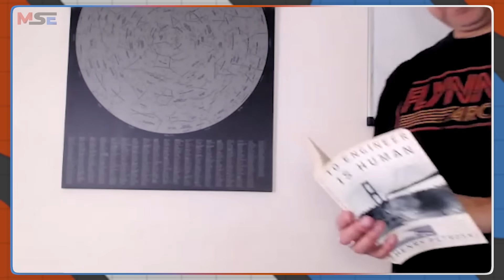Introducing The Modern Software Engineering Channel!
This is the most important announcement we've made since starting our journey. The end of the continuous delivery channel... and in its place... something new.

Tuple is a remote ensemble and pair programming app for macOS and Windows, designed to make you feel like you're collaborating in person. It’s got loads of developer-specific touches you just don’t see with generic screen-sharing tools.

Honeycomb is the observability platform that enables engineering teams to find and solve problems they couldn’t before. Query everything at once, fast enough to keep your train of thought, and connect your whole system and your teams ➡️